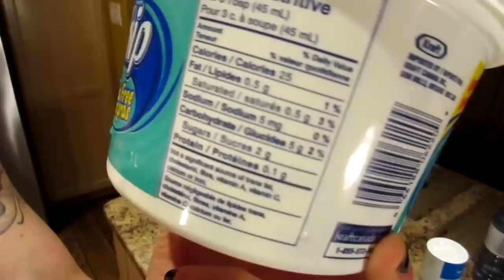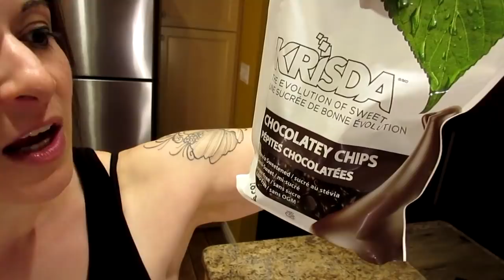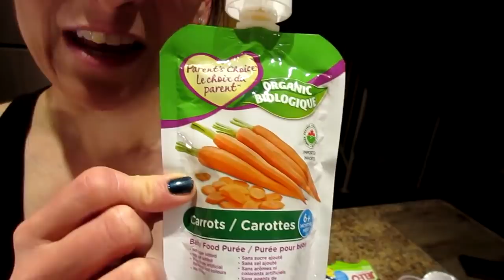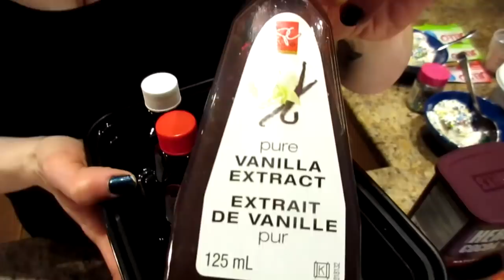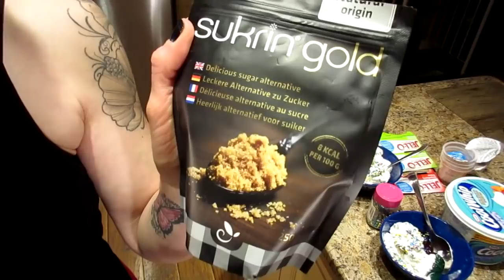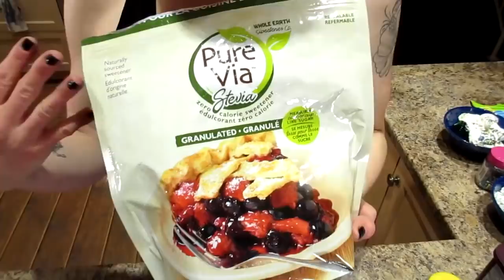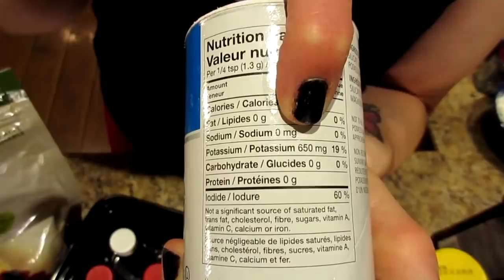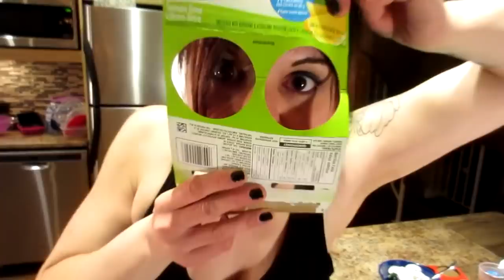My LAZY WEIGHT LOSS HACKS (HOW I LOST 130 POUNDS)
In this video I talk about the weight loss tips and tricks that helped me lose over 130 pounds!

nutritional and caloric needs.